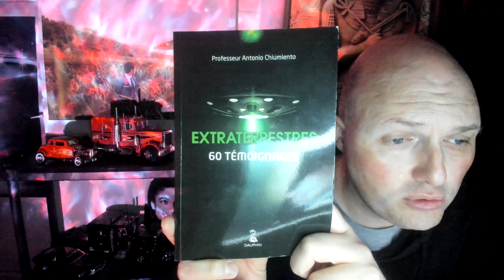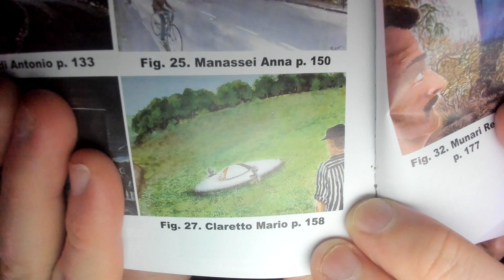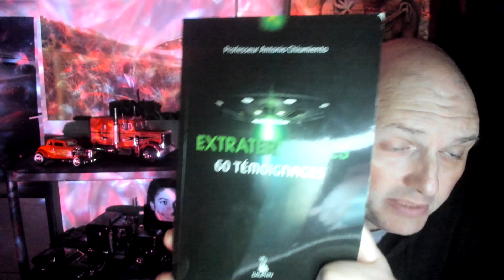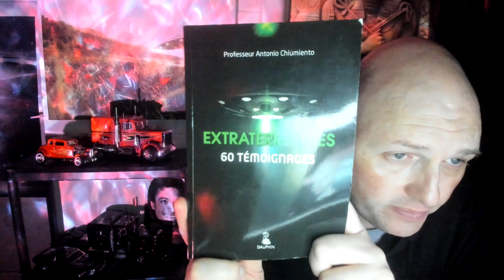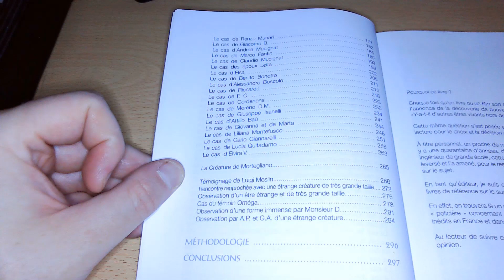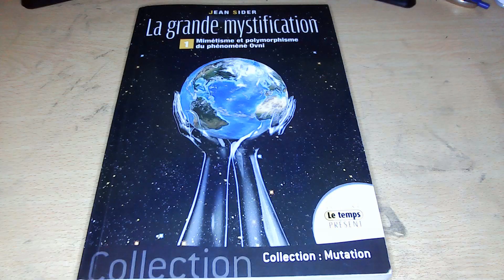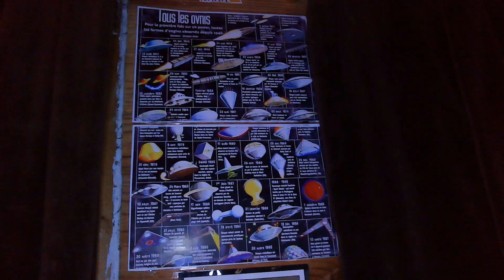EXTRATERRESTRES 60 Témoignages La cas de Mario Claretto survenu à Varzi en Italie 5 juin 1983